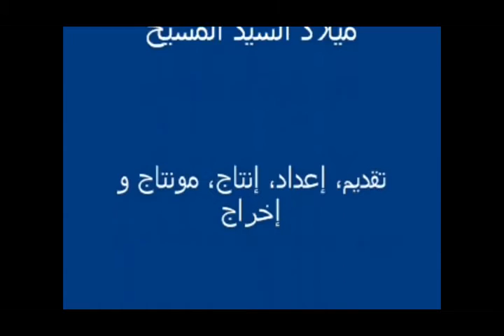مانو في حلقات مميزة رقم (٢) ميلاد السيد المسيح